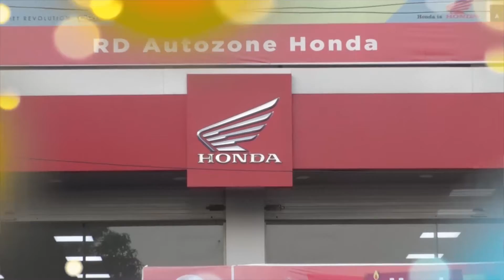দশম মৃত্যু বাৰ্ষিকতো উকা হৈ ৰ’ল ভূপেন হাজৰিকাৰ কলিয়াবৰৰ কুঠৰীৰ বাসগৃহ ।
▶️ভূপেন হাজৰিকাৰ সংগী হিচাপে ১৯৭৪ চনৰ পৰাই কুঠৰীৰ বাসগৃহত আছিল সুৰেন নেওগ ।
▶️আজি সুৰেন নেওগৰ পত্নীয়ে অকলে স্মৰণ কৰিলে সুধাকণ্ঠক ।